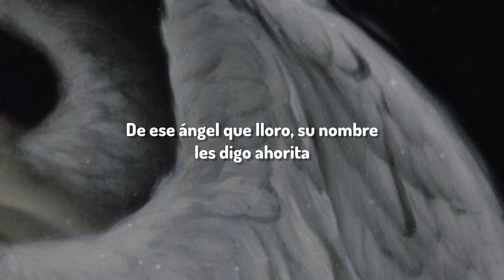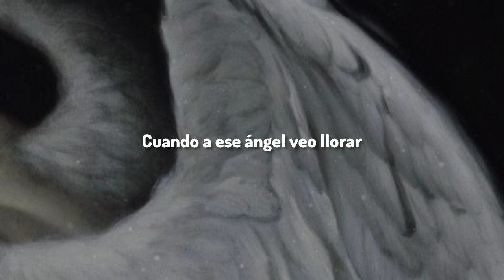Joan Sebastian • Lili • Letra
🟢Título: Lili

⚪Álbum: Inventario